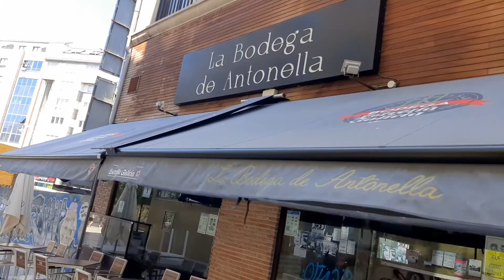RÚA GAITEIRA A CORUÑA 2021